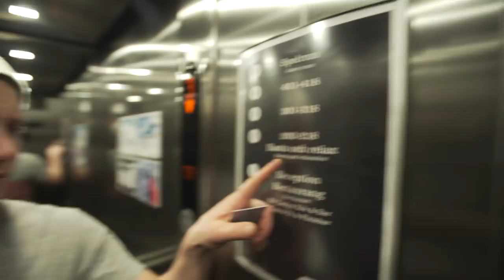Julius & Björn testar: Tänndalen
Julius & Björn fortsätter att utforska skidorter i Sverige. Nu åker de till Tänndalen som bjuder på skogsåkning, världens bästa guide, bastu, ping-pong och mycket mer. Håll till godo!